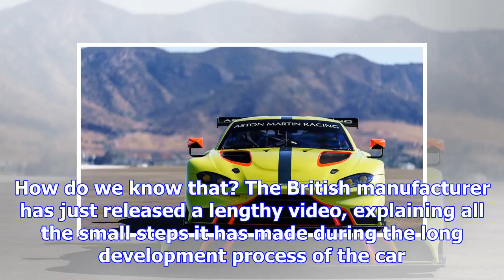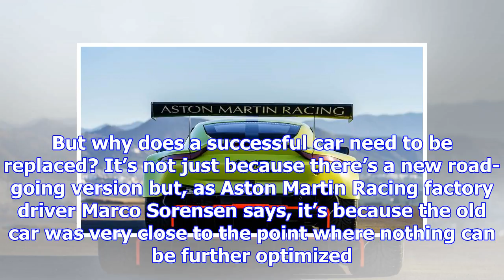Aston martin explains how the new vantage gte came to life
Aston Martin is ready to defend its Le Mans 24 Hours GTE Pro class crown in the FIA World Endurance ...